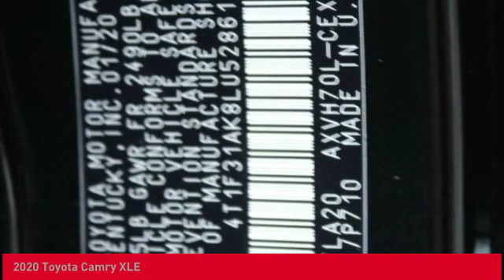2020 Toyota Camry O'Fallon IL 20532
2020 Toyota Camry XLE

Newbold Toyota
1282 Central Park Dr

Leather heated front bucket seats, back up camera, proximity key for doors and push button start,  smart device remote engine start, 4DR sedan FWD, 2.5L I-4 DOHC 16-Valve : VVT-iE intake and VVT-i exhaust, automatic, 8.0J x 18 chrome machined-finish alloy wheels, Bluetooth connection, AM/FM/HD audio plus : 6 speakers / 8 touch-screen / CD Player / USB media port / 2 USB charge ports / advanced voice recognition / hands-free phone capability and music streaming via Bluetooth wireless technology / Android Auto and Apple CarPlay and Amazon Alexa compatible, steering wheel mounted audio and cruise controls, power heated mirrors, engine immobilizer, blind spot monitor with rear cross-traffic alert blind spot sensor, lane departure alert with steering assist lane keeping assist, Toyota safety sense P, remote trunk release, battery with run down protection, curtain 1st and 2nd row airbags, front and rear anti-roll bars, rear child safety locks. Outstanding design defines the 2020 Toyota Camry XLE. We'd also be happy to help you arrange financing for your vehicle. Come on in and take a test drive!